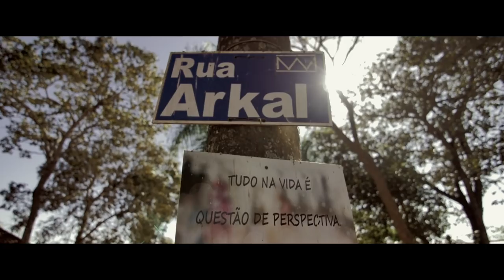DÁKILA - MATO GROSSO DO SUL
VEJA, SINTA, PENSE E FAÇA

DÁKILA - PROJETO PORTAL

É tão incrível poder compartilhar um pouco de energia com diferentes pessoas, de vários lugares distintos.
Em busca de conhecimento, nós tivemos uma linda experiência ao lado desse povo.
Nós ainda faremos um vídeo contando um pouco da nossa vivencia lá.

ZIgurats - Mato Grosso do Sul / 2018

"Estamos ligados por um amor de histórias, viagens, fotos e filmes."

Camera - GH5
MAVIC PRO

Lens - 11-16mm 2.8 - TOKINA
50mm - 1.4 Canon
35mm Cine  - 1.7